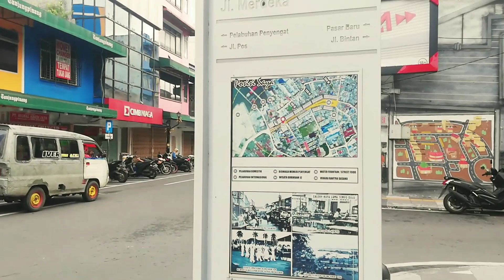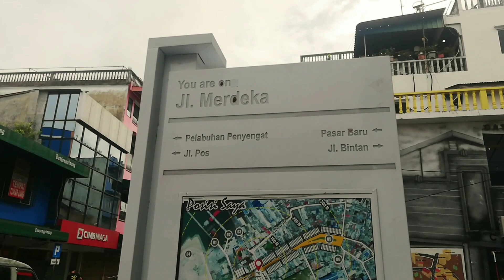🔴Suasana Pagi hari Jalan Merdeka dan Tengku Umar Kota Tanjung Pinang